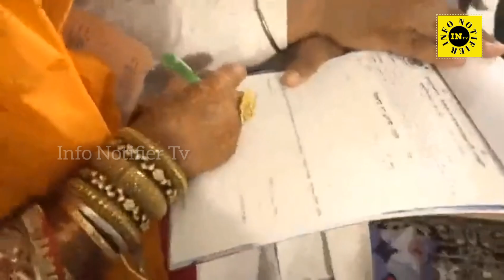Glimpse of Punjab CM Bhagwantmann Marriage